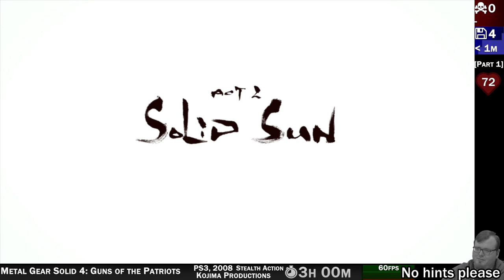Puri Plays: Metal Gear Solid 4: Guns of the Patriots [Part 1]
Puri Plays: Metal Gear Solid 4: Guns of the Patriots [Part 1]. Stream VOD from 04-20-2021.